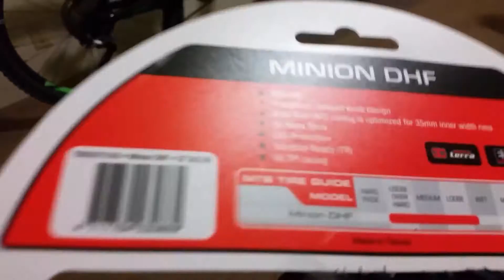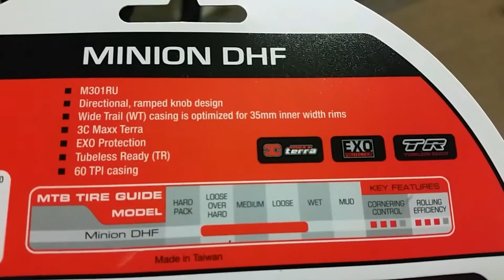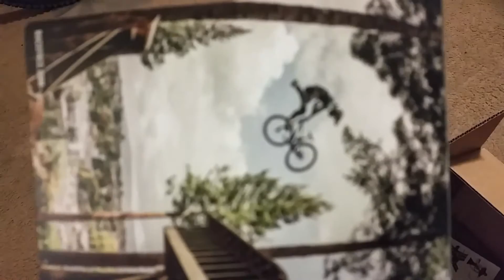Maxxis Minion DHF 27.5 x 2.50 WT TR & Race Face Chester Pedal Blue